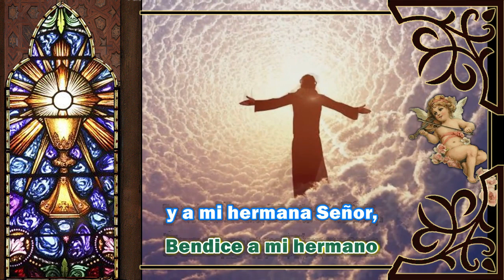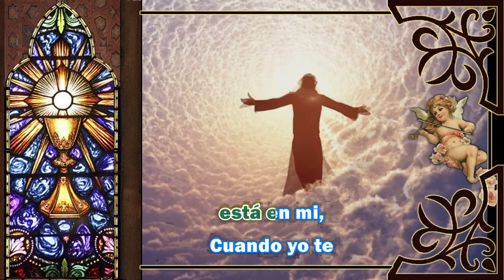Karaoke Abre las ventanas de los cielos Señor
Autor:  Padre Lucas Casaert / Luis Polanco y Eva Hernadez